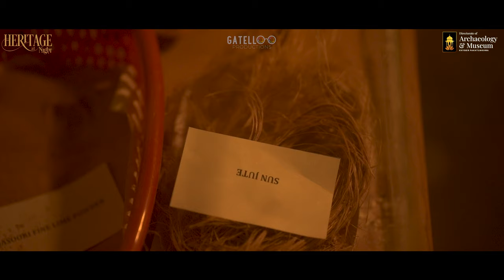Peshawar Night Tourism | Peshawar Museum, Gor Khatri and Sethi House Peshawar Illuminated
Night tourism in Peshawar, launching soon as part of the Khyber Pakhtunkhwa Integrated Tourism Development project -KITE that involves illumination of Peshawar's most famous archeological sites and tourism spots including Peshawar Museum, Sethi House, Gor Khatri Peshawar.
Gatelloo Productions were official videographers for this project of Night Illumination in Peshawar. Our visit to Peshawar Museum was a spiritual journey. The Museum of Peshawar is one the largest exhibit of Gandhara civilization, holding ancient Buddhist relics and statues of Buddha dates as old as 2000 BC. Our second trip was to Gor Khatri Peshawar situated in the walled city of Peshawar. The World Bank assissted illumination project has lit up the Western Gate in Peshawar Gor Khatri which has already started attracting many archaeologists, tourists, locals and history enthusiasts to Peshawar. The place is ready for the launch of night tourism in Peshawar.
The famous Sethi House in Peshawar was our last station for this project of night tourism. Sethi House is one of the oldest buildings preserved by the Provincial government. KP Directorate of Archeology and Museums has taken great initiatives and many tourist spots in Khyber Pakhtunkhwa are now being renovated with installations of special lights. It was a pleasure to see these famous tourist sites in Peshawar all lit up with professional lighting at night giving each monument its own essence and adding more depth and story to the texture of each of the famous sites i.e. Peshawar Museum, Sethi House and Gor Khatri Peshawar.